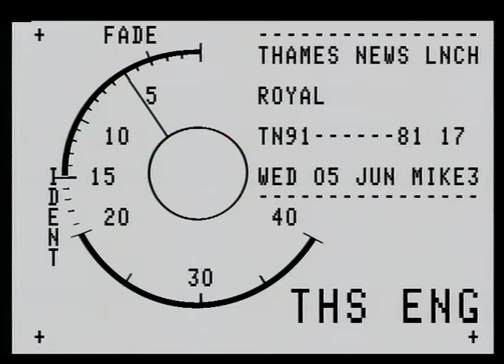TN-91-081-017.m4v | Thames News Archive Footage